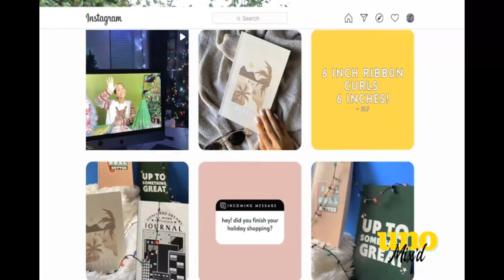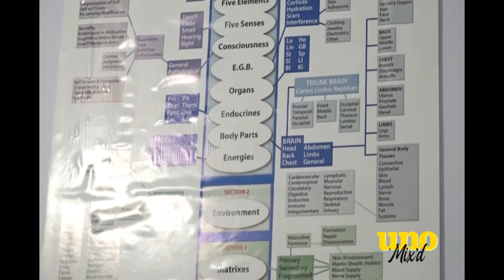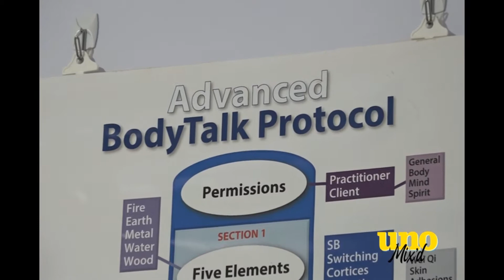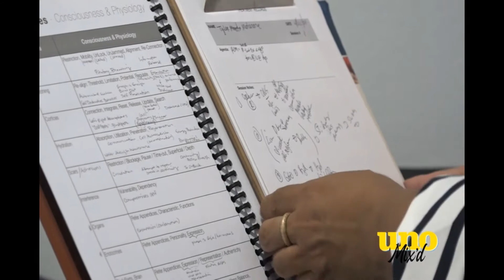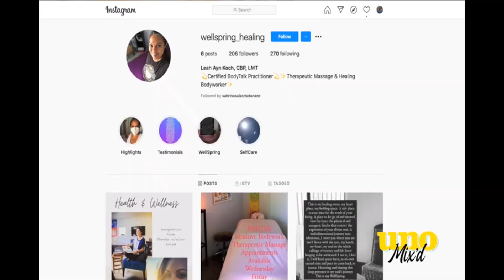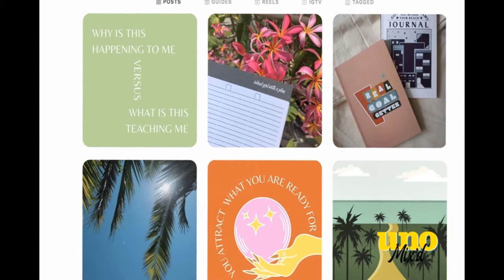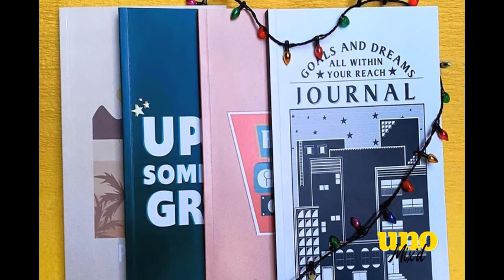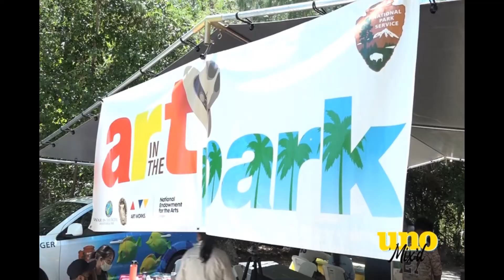UNO Mixed: April 2021 (full show)